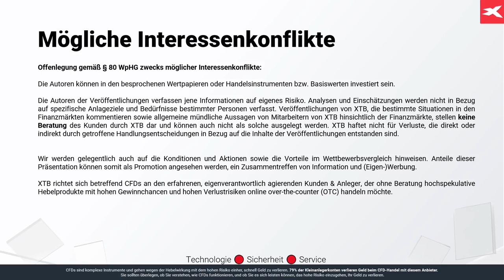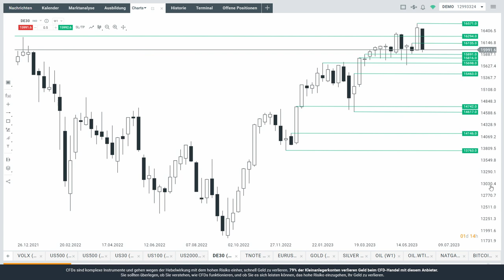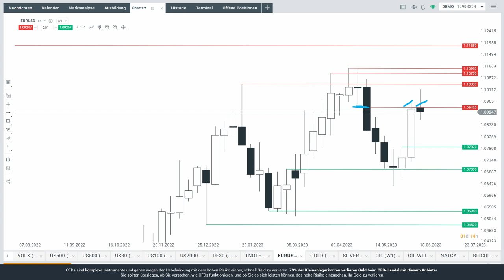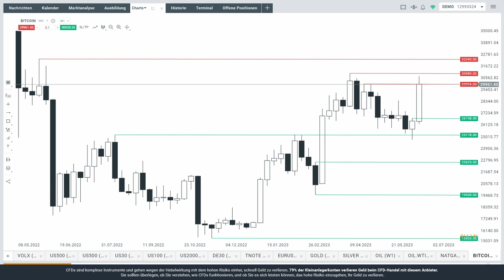Chance für Nasdaq-Shorts?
Max Wienke von XTB Deutschland blickt aktuell auf den Nasdaq. Ergeben sich Chancen für Short-Trades? Auch blickt er kompakt auf Dax, Euro, Gold, Öl und Bitcoin.